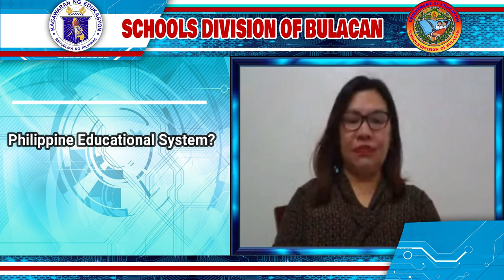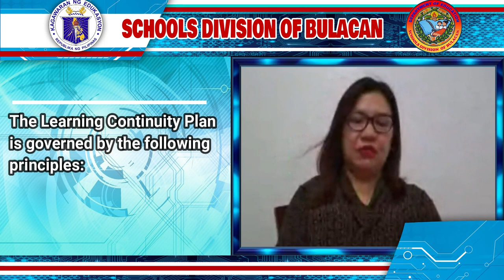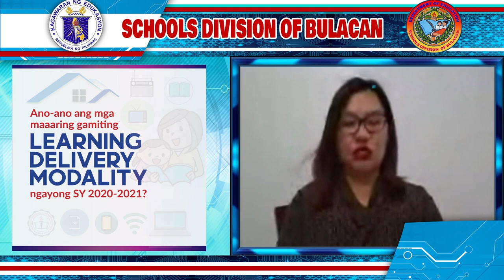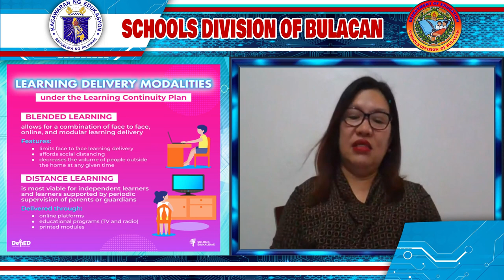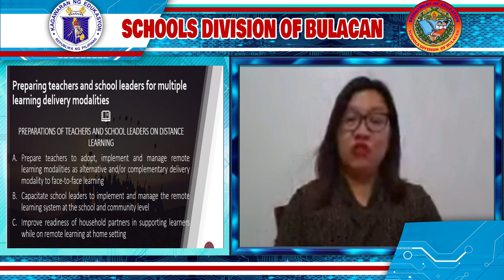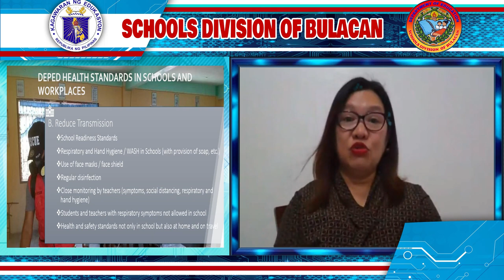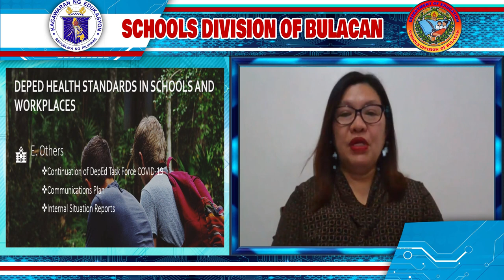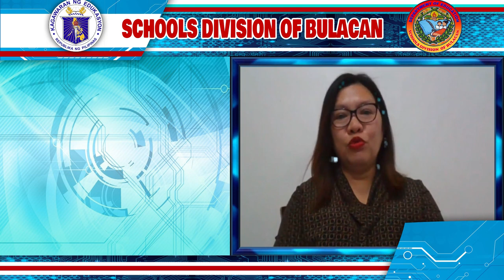The New Normal in Philippine Education System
The New Normal in Philippine Education System as presented by Schools Division of Bulacan - Assistant Schools Division Superintendent Mina Gracia L. Acosta, PhD, CESO VI